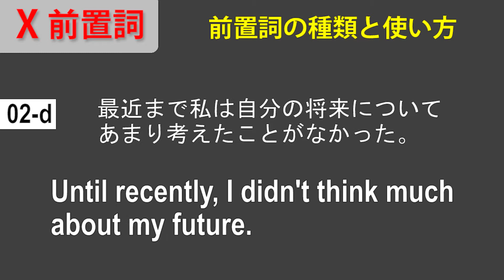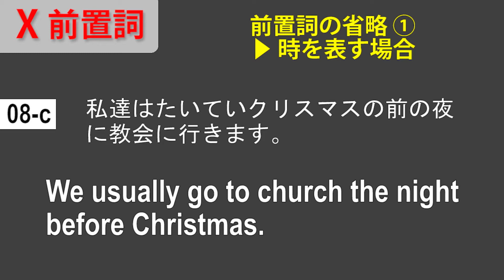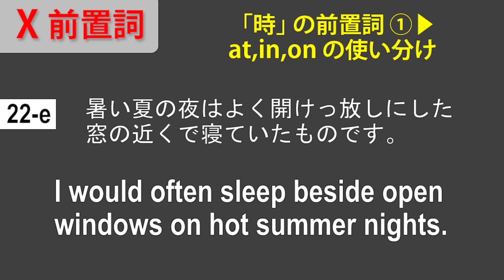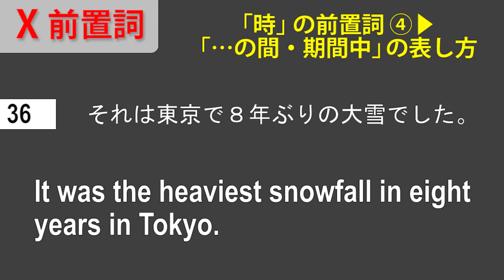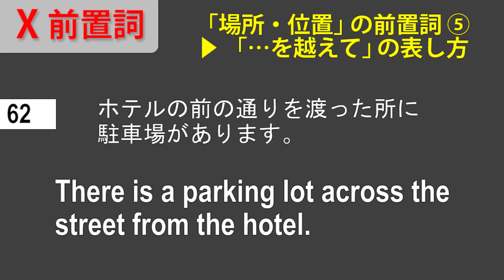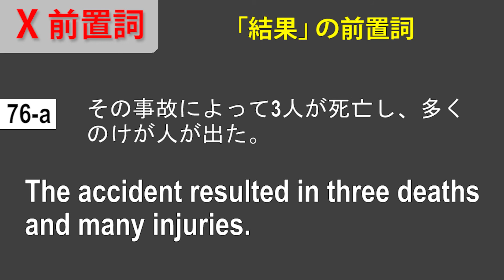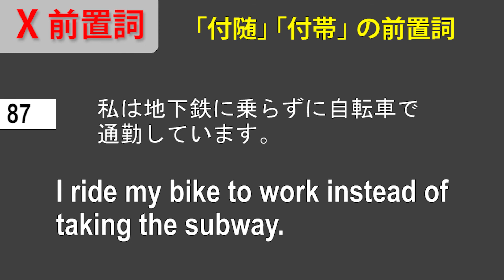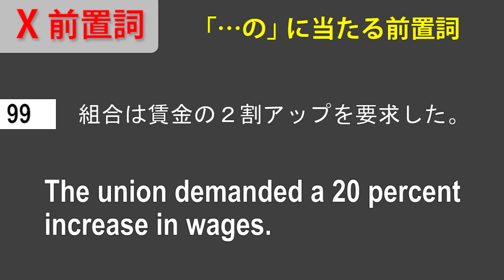『ENGLISH EX』 X：前置詞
X：前置詞
00:02　１．前置詞の種類と使い方
01:49　２．前置詞の省略 ①▶ 時を表す場合
02:10　３．前置詞の省略 ②▶ 期間・距離・差分を表す場合
02:27　４．前置詞の省略 ③▶ 年齢・大きさ・色を表す場合
02:48　５．前置詞の省略 ④▶ ...ing を含む慣用表現の場合
03:10　６．前置詞の省略 ⑤▶疑問詞節［句］の前に置かれる場合
03:32　７．「時」の前置詞 ①▶at,in,on の使い分け
04:38　８．「時」の前置詞 ②▶「…から」「…まで」の表し方
05:25　９．「時」の前置詞 ③▶「…後に」の表し方
05:56　１０．「時」の前置詞 ④▶「…の間・期間中」の表し方
06:17　１１．「場所・位置」の前置詞 ①▶ at,in,on の使い分け
07:01　１２．「場所・位置」の前置詞 ②▶ 「上・下」の表し方
07:39　１３．「場所・位置」の前置詞 ③▶ 「付近」の表し方
08:06　１４．「場所・位置」の前置詞 ④▶ 「中」「外」「間」の表し方
08:36　１５．「場所・位置」の前置詞 ⑤▶ 「…を越えて」の表し方
09:01　１６．「到達」「方向」の前置詞
09:22　１７．「原因・理由」の前置詞
09:42　１８．「目的」の前置詞
10:06　１９．「結果」の前置詞
10:39　２０．「手段」「使用」の前置詞
11:16　２１．「代価」「単位」の前置詞
11:36　２２．「賛成・同意」の前置詞
11:50　２３．「付随」「付帯」の前置詞
12:11　２４．「例外」「除外」の前置詞
12:36　２５．「…にとって」に当たる前置詞
13:14　２６．「…に関して」に当たる前置詞
13:39　２７．「…の」に当たる前置詞

【この動画の利用法】
流れてくる英語を聞いて意味を考えよう。それぞれの英文には、英文法の重要はポイントが含まれていますので、そのポイントを学習したい方は、Linkage Club刊の『ENGLISH EX』をお求めください。
☆ Amazonでレビューを確認